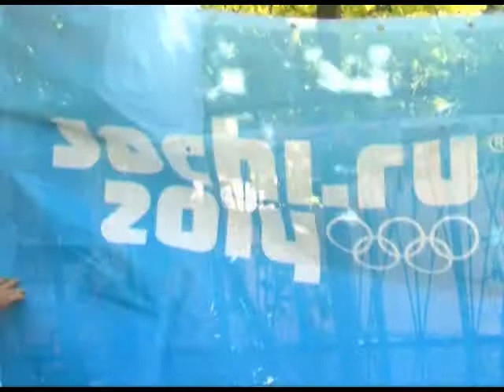В центре Адлера ремонтируют спортивную площадку. Новости 24 Сочи